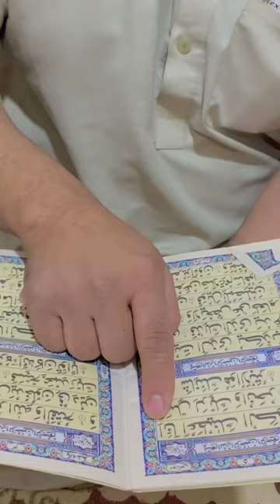Namaz parha karo please subscribe my YouTube channel faizkhilji123